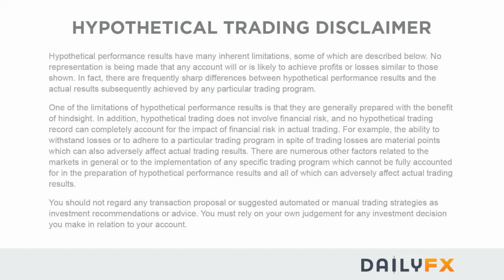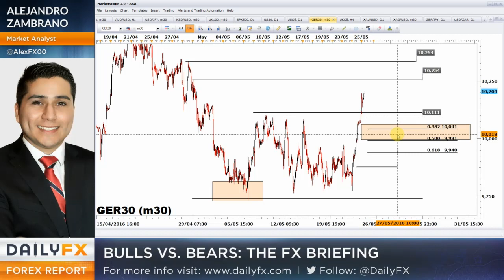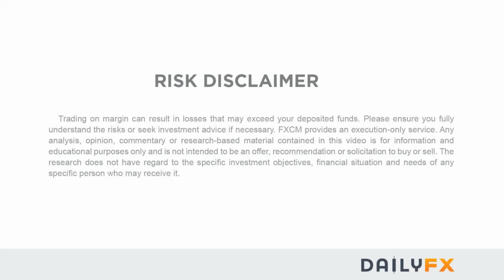Forex: Bulls vs. Bears: the FX Briefing, May 25, 2016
London session outlook. Technical setups for EURUSD, GBPUSD, AUDUSD, USDJPY, FTSE 100, Gold, Crude Oil And DAX 30. Includes a Q/A session.